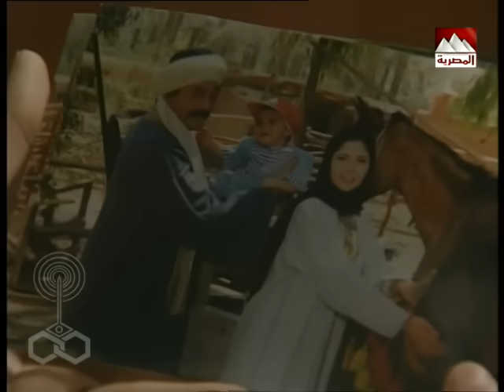الضوء الشارد: الحلقة 25 من 30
تأليف: محمد صفاء عامر
قصة وسيناريو وحوار: محمد صفاء عامر
المنتج الفني: محمد زين
إخراج: مجدي أبو عميرة
بطولة:
ضيوف الشرف:
رشوان توفيق - أحمد سلامة - حنان سليمان - عثمان محمد علي.
المنتج المنفذ: توتالة للإنتاج التليفزيوني
هشام إسماعيل